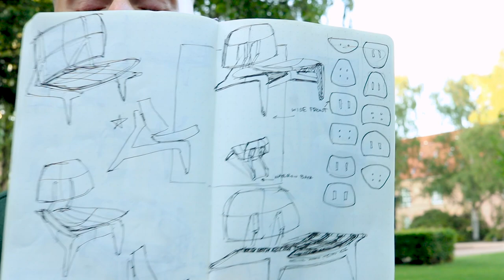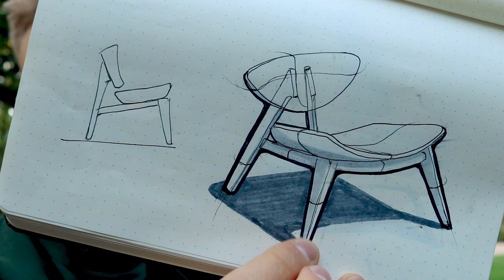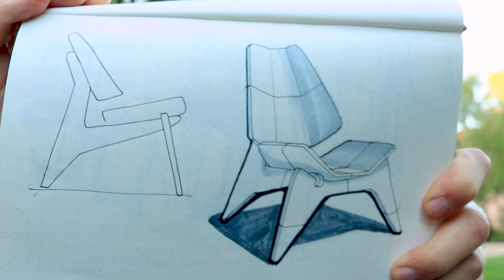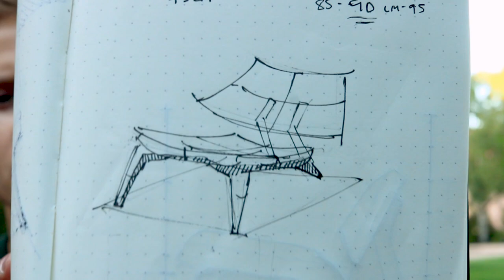Product Design: How to Get Started || Furniture Edition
I'm an industrial designer and this summer I am living in Copenhagen, Denmark to research Danish furniture design to design and build a chair. I want to share my progress and how I execute the design process for this project!

There are no correct answers on how to design something, this is just the initial steps I take that work best for me and maybe some of it can inspire you!